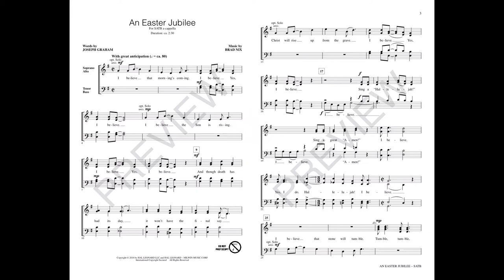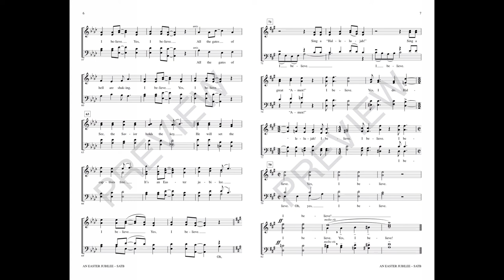AN EASTER JUBILEE (SATB Choir) - Joseph Graham/Brad Nix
Teeming with gospel goodness, this unaccompanied gem is a charming change for Resurrection Sunday. The infectious “call and response” format causes this toe-tapper to be a positive sonic alternative to the brassy shimmer of traditional Easter offerings. Modest ranges with much repetition make this an easy learn, and optional cued notes and some reserved vocal splits will allow for larger groups to really shine!